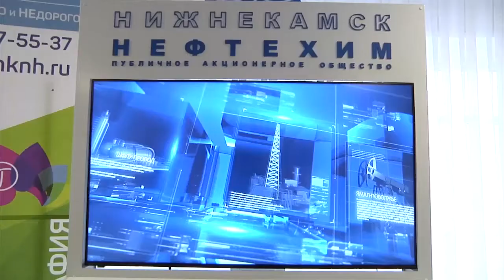В Нижнекамске состоялся первый съезд предпринимателей Закамья - телеканал Нефтехим (Нижнекамск).